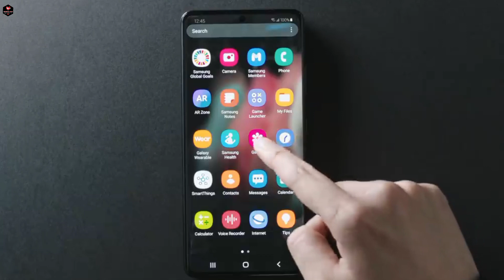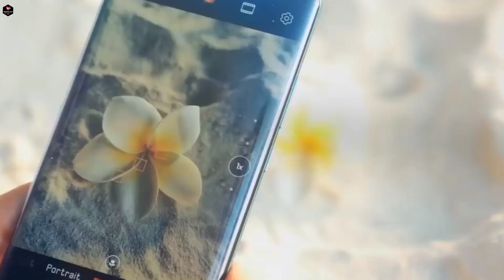Samsung Galaxy S23 Ultra 5G, 200MP Camera, Snapdragon 855, 16GB RAM Full Specs / Galaxy S23 Ultra